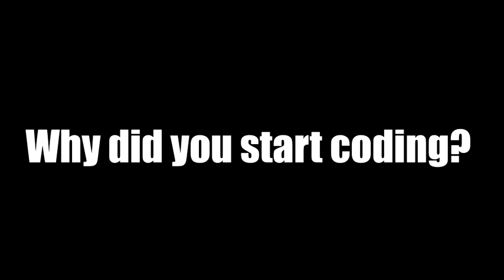CoderDojo's James Whelton talks to Laura Gaynor - SpunOut.ie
SpunOut.ie is a website dedicated to helping you make informed decisions about things which may be happening in your life. It is also a place to have your voice heard about things which are bothering you or to provide solutions to some of the big, or small, problems facing Irish society.